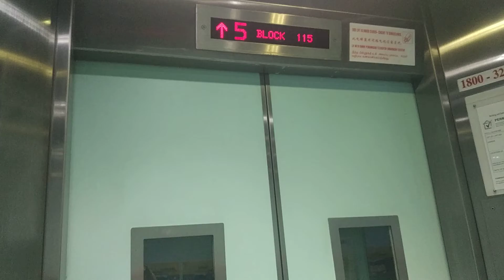Block 115 Lengkok Tiga Ulift Elevator Lift B